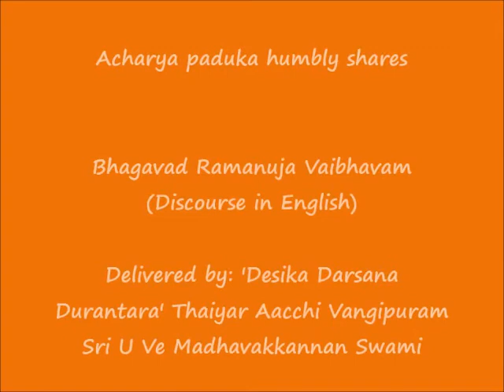Bhagavad Ramanuja Vaibhavam - Discourse in English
Sri U Ve Madhavakkannan Swami

Sri:
Srimathe Srinivasa Mahadesikaya Nama:
Srimathe Srinivasa Gopala Mahadesikaya Nama:

Adiyen. Acharya Paduka humbly shares "Bhagavad Ramanuja Vaibhavam", discourse in English delivered by 'Desika Darsana Durantara' Thaiyar Aacchi Vangipuram Sri U Ve Madhavakkannan Swami as part of 2021 Sri Ramanuja Jayanthi celebrations.